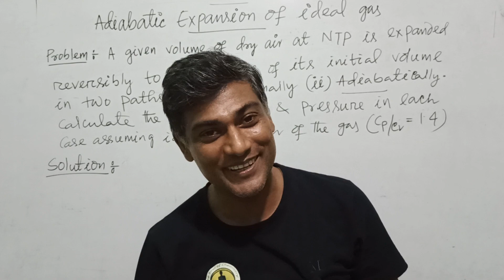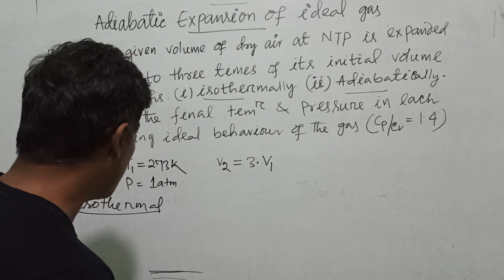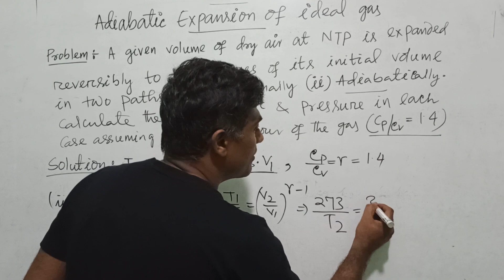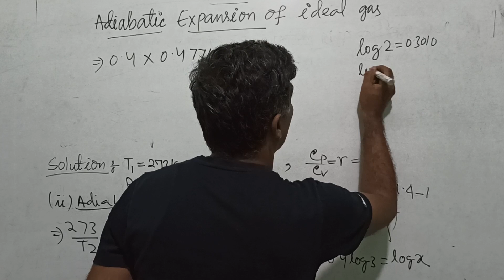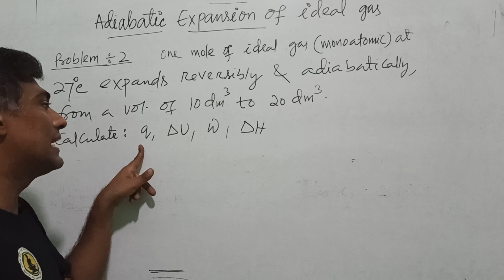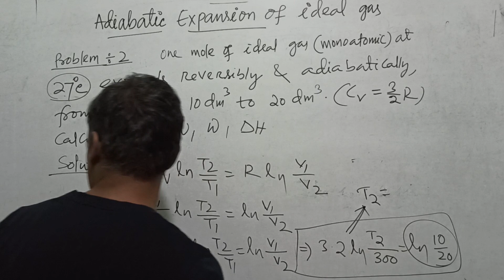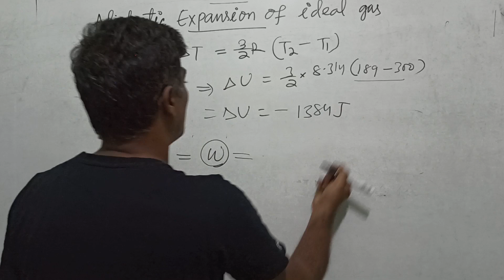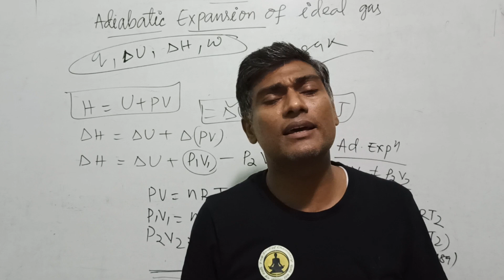Thermodynamics: L - 20: Problems on adiabatic expansion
Comparision between isothermal process where we can apply P1V1 = P2V2 and adiabatic where temperature does not remain the same we can not apply the the formula P1V1 = P2V2.
In adiabatic expansion it is necessary to determine the final temperature to calculate the change in temperatute from which the change in internal energy can be calculated and then work done and change in enthalpy can also be calculated.